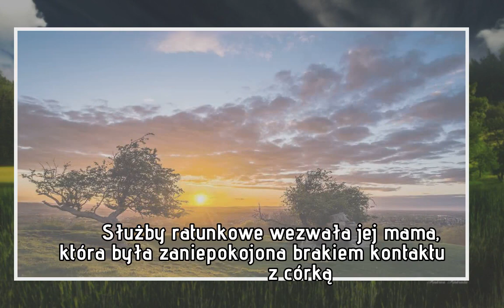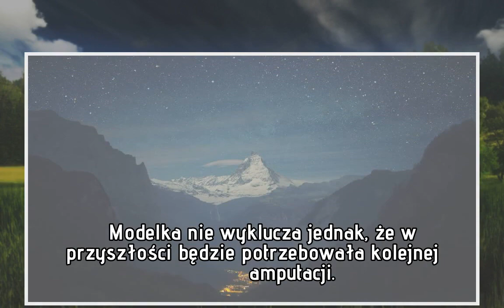Straciła nogę z powodu tampona, znowu chce być modelką. „Życie jest tylko jedno”